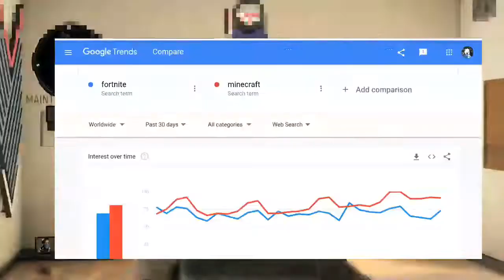News#10 || SUPERCELL CANCELLED!?!??!!!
This video is a banger so you better watch! 😉